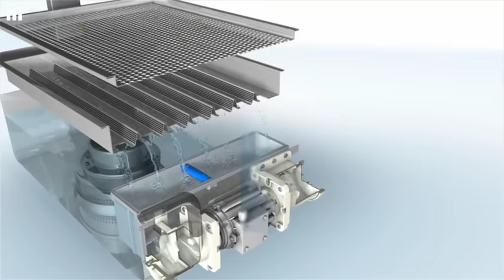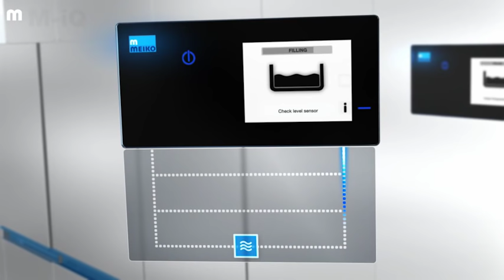MEIKO GreenEye technology – genuine teamwork between people and machines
M-iQ GreenEye technology – the future of dishwashing

M-iQ GreenEye technology throws a whole new light on how people and machines can work together as a team. Colour-coded communication helps people fulfil their potential and work in harmony with the environment. The result is a remarkably efficient and cost-effective solution that offers unparalleled clarity.